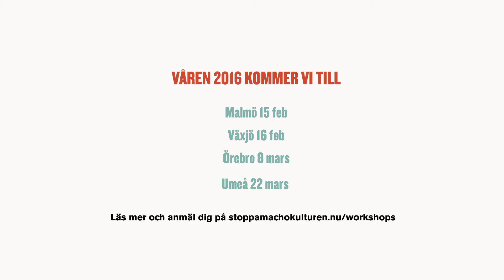Workshop för en schysstare byggbransch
Från Byggchefernas och Byggnads inspirationsworkshop för en schysst och jämställd byggbransch på Trädgård´n i Göteborg 23 november 2015.